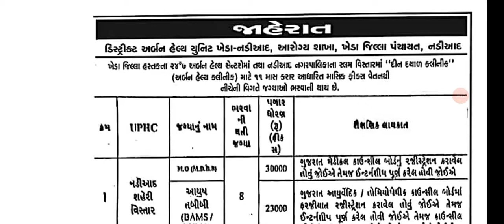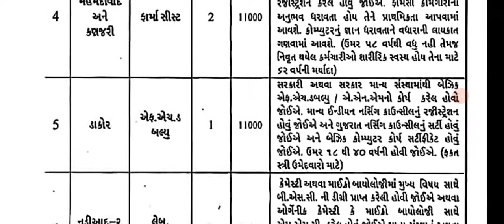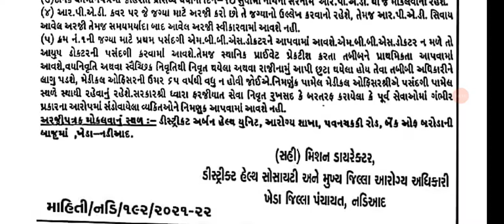DUHS Nadiad (Kheda) MO, FHW, Lab Technician, Sanitary Inspector & Others Recruitment 2021